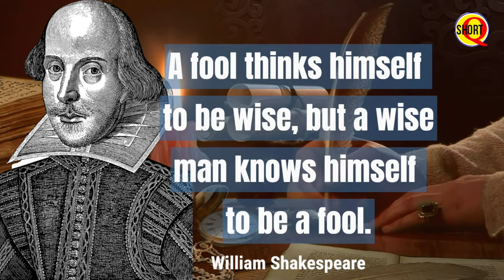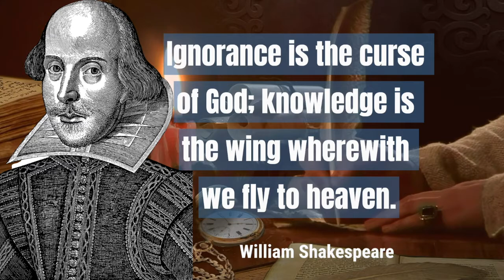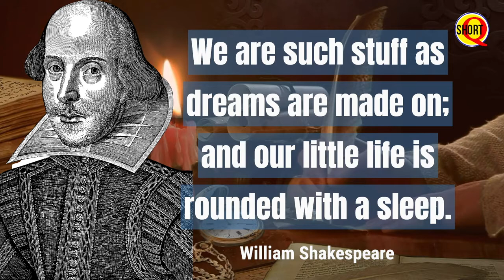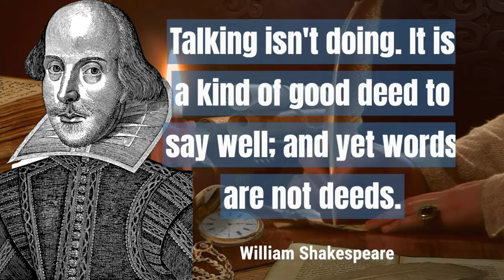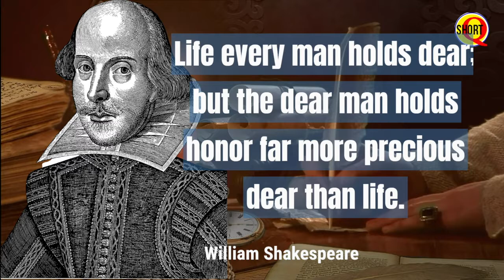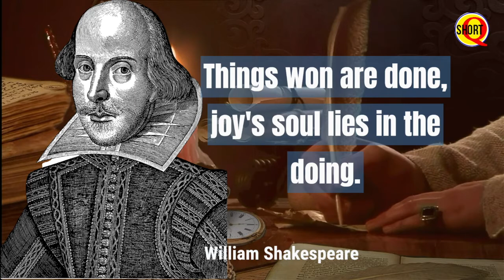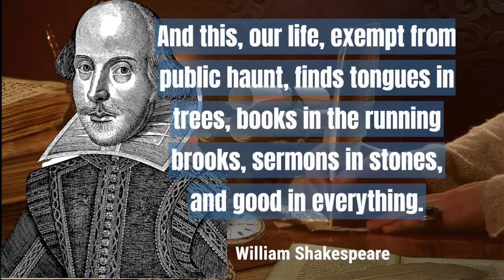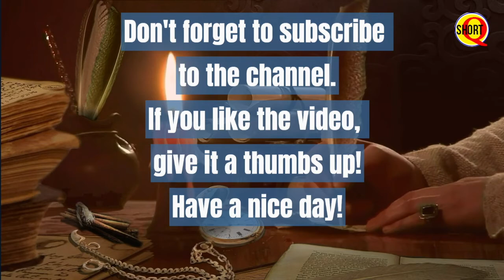Incredibly Accurate Shakespeare Quotes | Quotes, aphorisms, wise thoughts.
Some William Shakespeare quotes are known for their beauty, some Shakespeare quotes for their everyday truths and some for their wisdom.

As the most quoted English writer, Shakespeare created more than his fair share of famous quotes. We often talk about Shakespeare’s quotes as things the wise Bard is saying to us, but we should remember that some of his wisest words are spoken by his biggest fools. For example, both ‘neither a borrower nor a lender be,’ and ‘to thine own self be true’ are from the foolish, garrulous and quite disreputable Polonius in Hamlet.